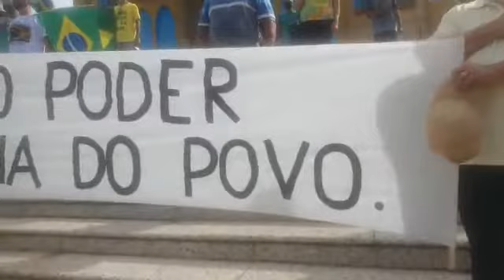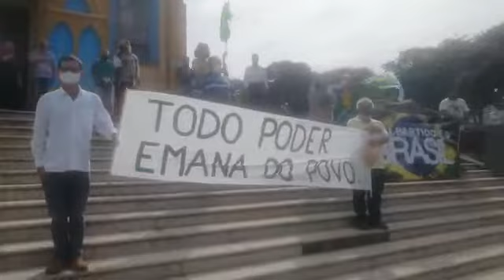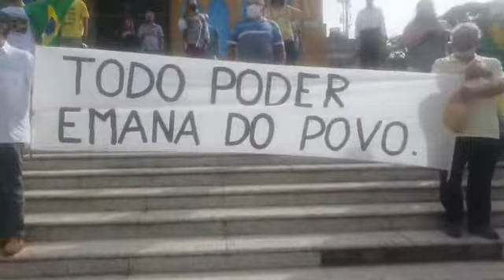Hino Nacional é cantado em 'Marcha da Família Cristã pela Liberdade' em PG